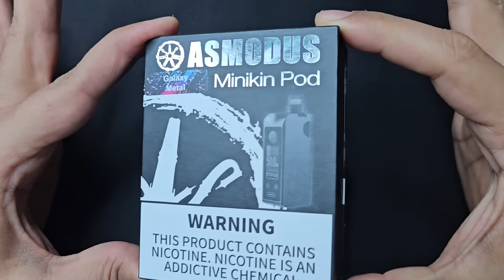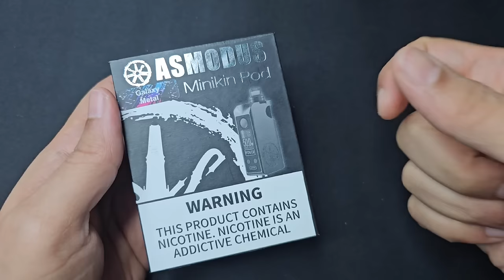افضل بود مود لسنة ٢٠٢٤ منكن بود MINIKIN POD asmodus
تابعني بالانستقرام لمتابعه تجارب احدث الاجهزه